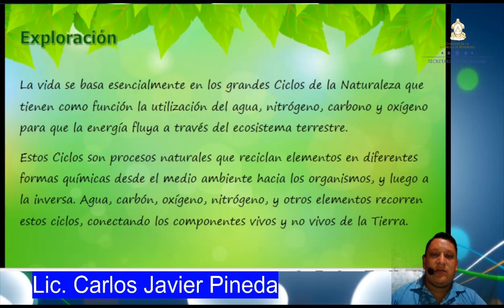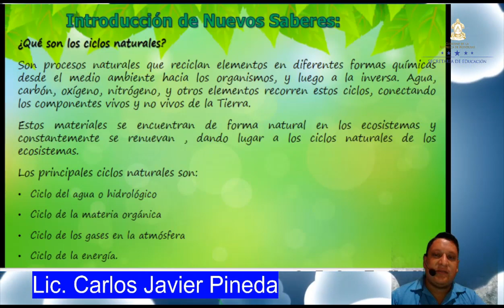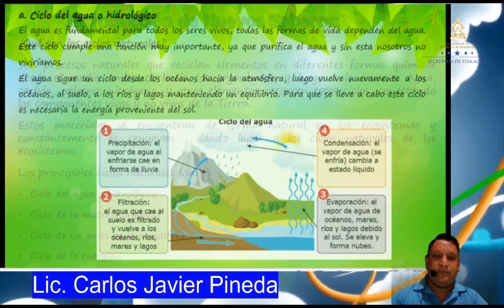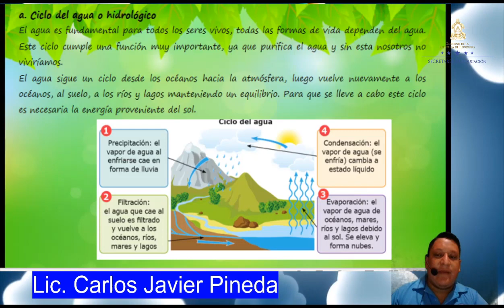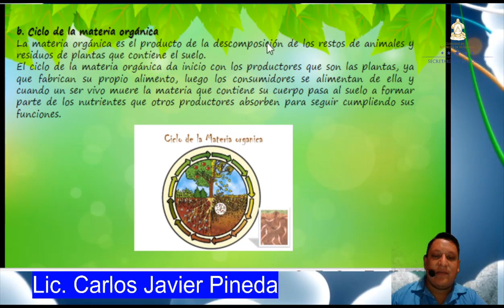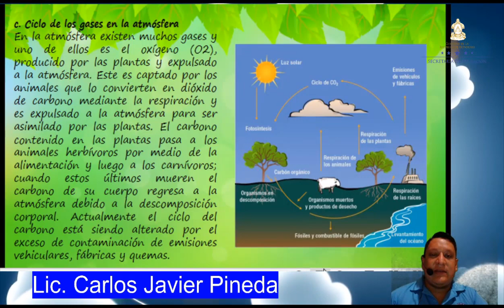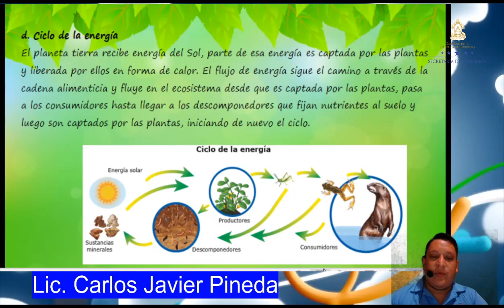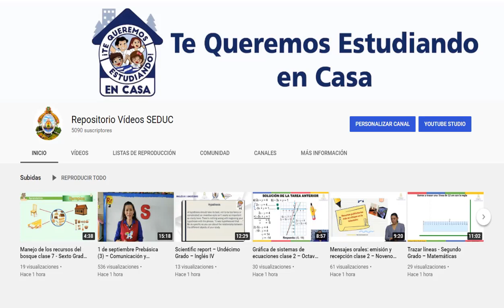Los Ciclos de la Naturaleza Clase 2 – Cuarto Grado – Ciencias Naturales